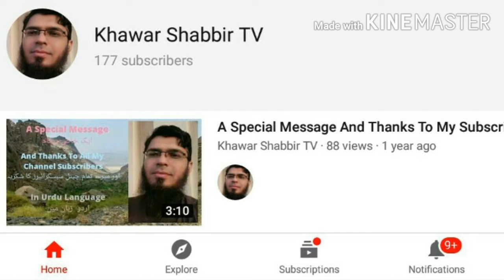PSL5 Eliminator 1 - LQ VS PZ Quick Summary (English)